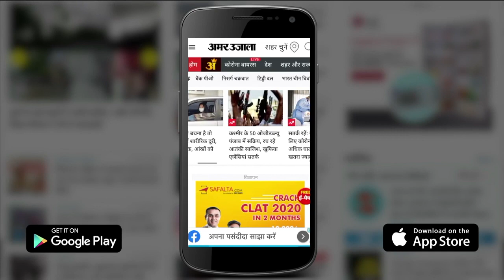UP News : Yogi के गढ़ Gorakhpur में IAS Officer के आवास के बाहर बुजुर्ग ने पढ़ी नमाज, video viral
गोरखपुर जिले में एक हैरान करने वाला मामला सामने आया है। यहां मुख्य विकास अधिकारी संजय कुमार मीणा के सरकारी आवास के बाहर एक बुजुर्ग ने नमाज पढ़ी। इस दौरान किसी राहगीर ने उसका वीडियो बनाकर वायरल कर दिया। वीडियो वायरल होने के बाद हिन्दू संगठनों ने इसका विरोध जताया है। और वहां पर मौजूद पुलिस प्रशासन पर सवाल उठाए.